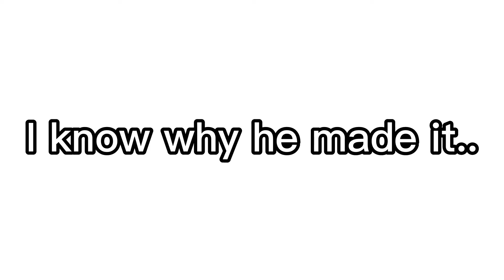I know why..